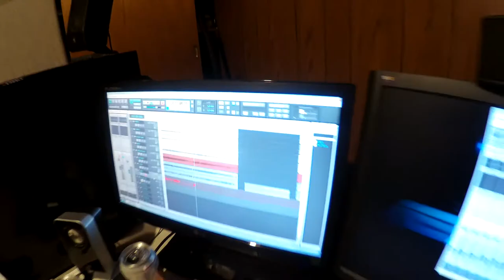LIES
New song and video from King Ring Nancy!!